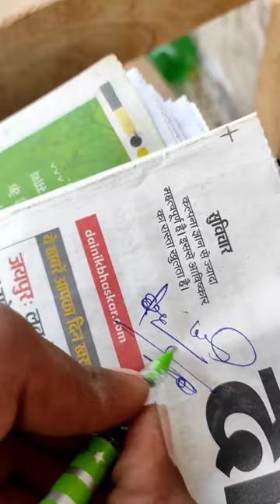"Incredible Close-up: Exploring the Tiny Universe of a Ball Pen Tip"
Pen Tip Microscope Adventure

User
"We saw a ball pen tip under microscope it looks so interesting" Suggest me a description for YouTube according to above title

2 / 2

ChatGPT
Title: "Fascinating Microscopic Exploration of a Ball Pen Tip!"

Description:
In this episode, we turn our attention to a seemingly ordinary object—a ball pen tip—and prepare to be amazed by the intricate details hidden within. Join us on this mesmerizing journey as we place the ball pen tip under a powerful microscope and unlock a whole new level of appreciation for everyday objects.

Watch in awe as the microscope reveals a fascinating landscape of microscopic ridges, patterns, and structures that give life to the humble ball pen tip. Witness the extraordinary magnification that brings out the hidden beauty and complexity of this seemingly mundane object. You'll be astonished by the precision engineering and craftsmanship that goes into creating such a tiny writing instrument.

As we zoom in closer, prepare to be captivated by the intricate mechanism of the ball pen tip. Discover the delicate ball bearing that ensures a smooth ink flow, and observe the precision-engineered ink channel that guides the ink onto the paper. Gain a newfound appreciation for the artistry and design that exists within this tiny, often overlooked tool.

Whether you're a science enthusiast, a curious mind, or simply intrigued by the hidden world that surrounds us, this video is sure to ignite your sense of wonder. Join us as we uncover the secrets that lie beneath the surface of a ball pen tip and embark on an unforgettable microscopic adventure!